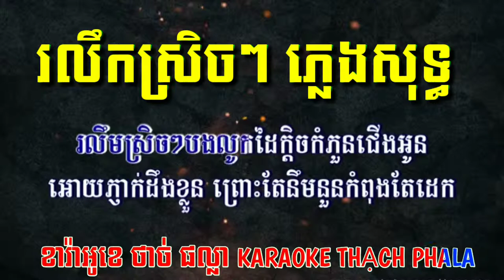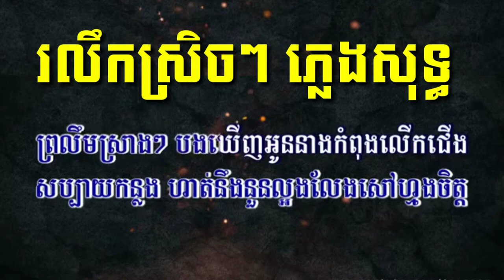រលឹក​ស្រិចៗ ភ្លេងសុទ្ធ លំនាំ​ ខេមរៈ​សិរីមន្ត​